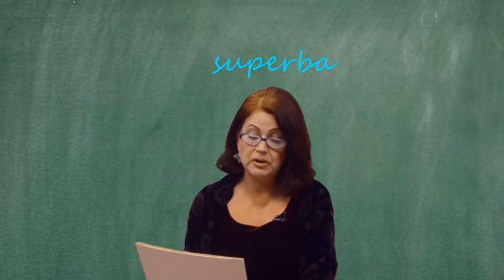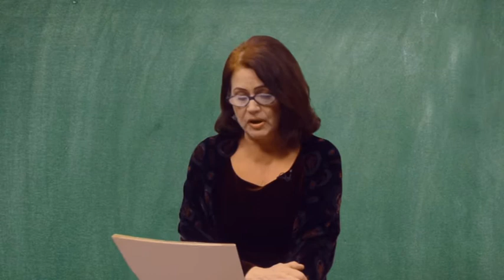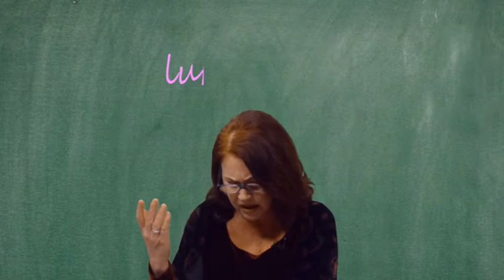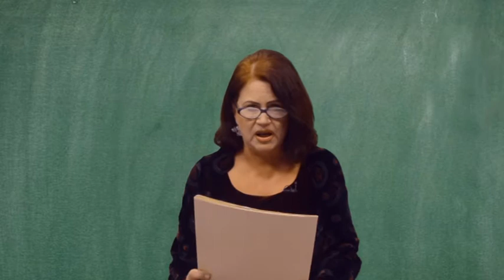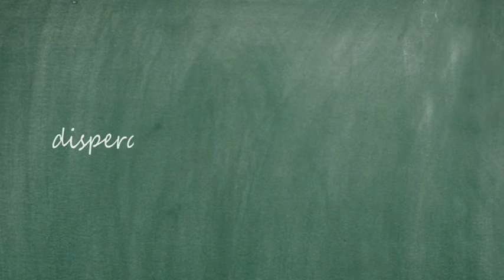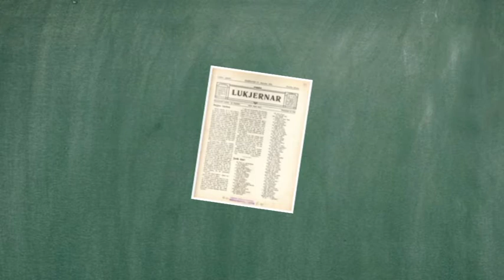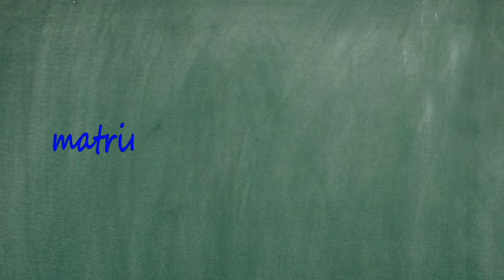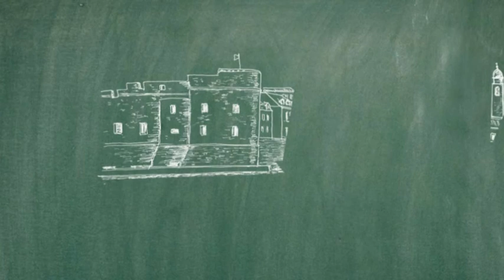KURIOZITATI "Riflesijoni jedne sigjelice"